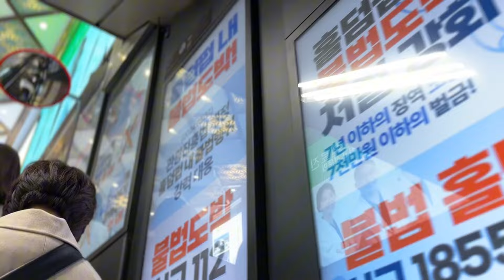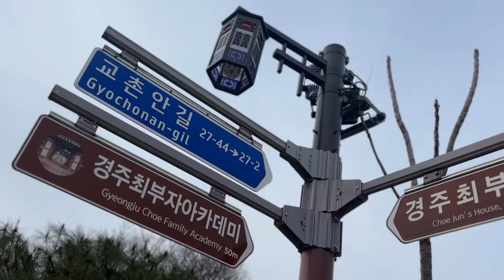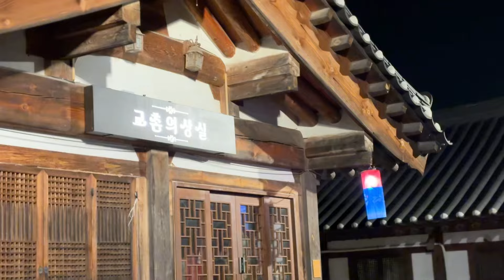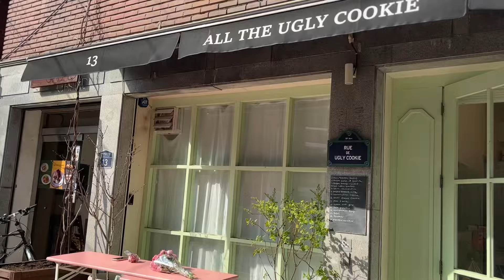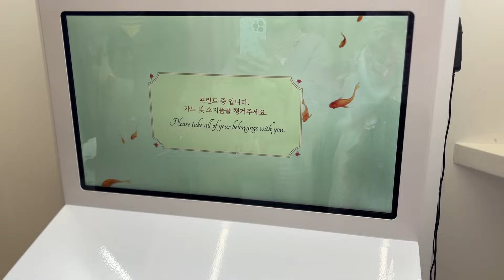VLOG COREEA DE SUD: Jason a PLECAT și îmi fac de cap cu fetele 😅🇰🇷